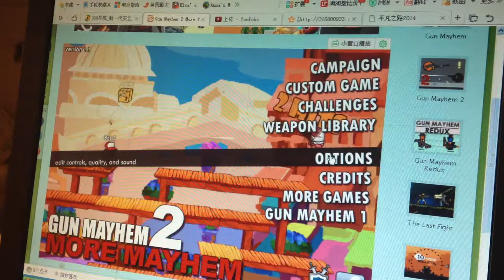Jiwei Cao playing a game solo